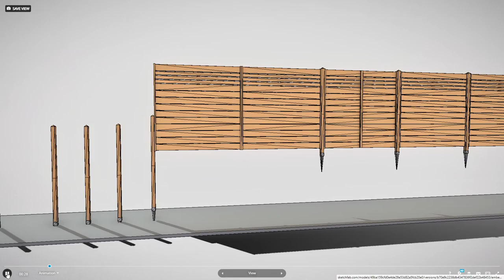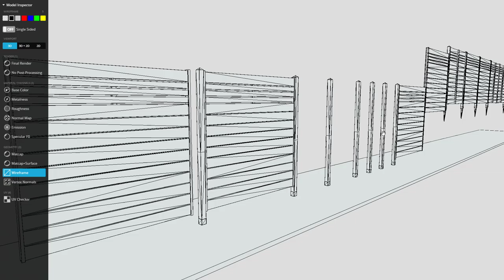Modular Wood Fence 2 (Remastered)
Parts:

- Object Name - Modular_Wood Fence_2
- 1.942m x 0.076m x 2.366m
- Polygons = 1332

- Object Name - Modular_Wood Fence_2_Pole
- 0.072m x 0.072m x 2.366m
- Polygons = 502

- Object Name - Modular_Wood Fence_2_Mid
- 1.803m x 0.071m x 1.800m
- Polygons = 328

- Object Name - Modular_Wood Fence_2_Pole_L
- 1.873m x 0.076m x 2.366m
- Polygons = 830

- Object Name - Modular_Wood Fence_2_Pole_R
- 1.873m x 0.076m x 2.366m
- Polygons = 830

**Texture map types (4K and 8-K): **

* Base Color
* Normal
* Metalness
* Roughness

Last update:
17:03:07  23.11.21